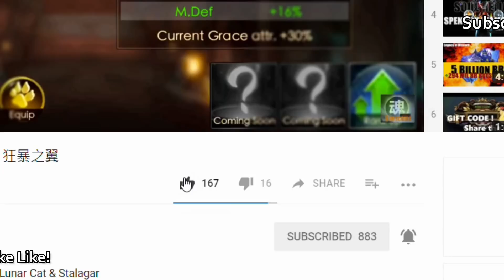Legacy of Discord: SIN·Episia Rank 1 BR Gap Battle of the BEST!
SIN·Episia VS list.

W7SH
DARKGHOST
Junoss
MayMay
THOR
Tym001
LEGEND88
Jakebav
EvJsanz
DarkArcturus
XxFIRExX
Surdroot
SimonTs
FF SuperMaN
Badabang
Greenmarbel
Galahad
Destro
ZERKENSTEIN (RAIDERHATER, RAIDERX)
Forever (MiiMilk)